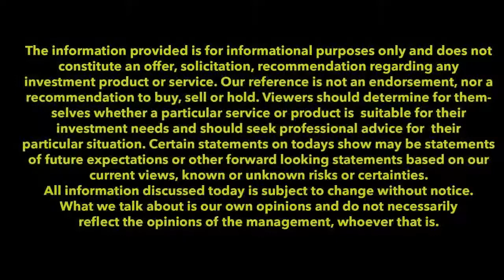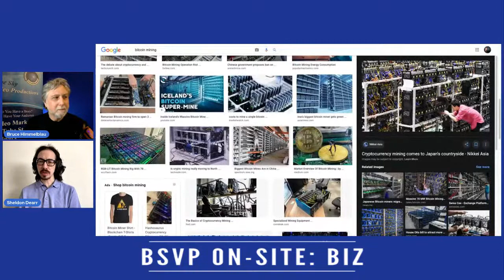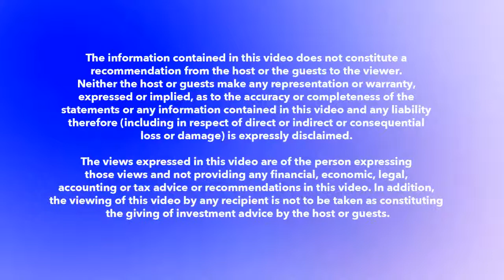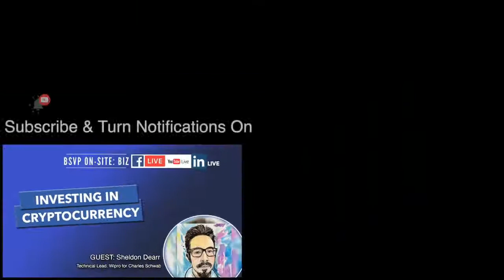Understanding How to Invest in Cryptocurrency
BSVP On-Site: Biz - Understanding How to Invest in Cryptocurrency with guest Sheldon Dearr, Wipro Tech Lead. Along with a conversation with blockchain and IT Security.

Is cryptocurrency a gamble with random fluctuations, is it a form of currency for trade of goods and services, is it an a financial investment to hedge against inflation or something else?

There's a difference between buying cryptocurrency such as Bitcoin, Ethereum, and others and investing in cryptocurrency securities.

Discover if you should be paying attention to the cryptocurrency industry. What are the options of investing? How will it affect your view of investing for the future?

Clubhouse - Sheldon Dearr & follow the Decentralized News Club

Host, Bruce Himmelblau
Livestream Producer & YouTube Strategist

investment needs and should seek professional advice for  their
particular situation. Certain statements on todays show may be statements of future expectations or other forward looking statements based on our current views, known or unknown risks or certainties.
All information discussed today is subject to change without notice.
What we talk about is our own opinions and do not necessarily
reflect the opinions of the management, whoever that is.